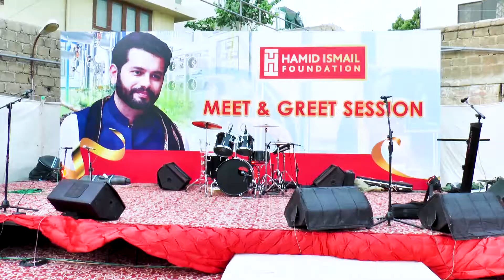Meet and Greet Session Speech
CEO HIF, Mr. Hamid Ismail pledges a better and equal future for citizens and children of low-income areas and urges the privileged members of the society to join hands with him to aid this noble cause. During the Meet and Greet session, he discusses key projects for the future.